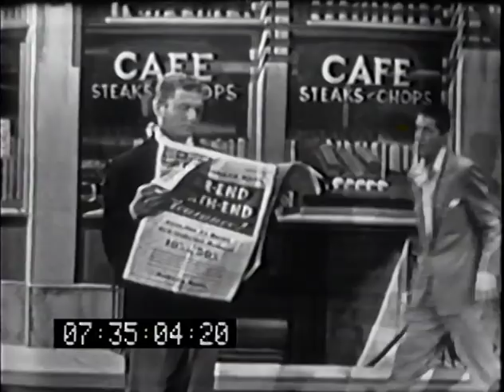Martin and Lewis - Dean Only Has Eyes for Jerry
Dean goes crazy and can only see Jerry Lewis. HILARIOUS!
November 1951